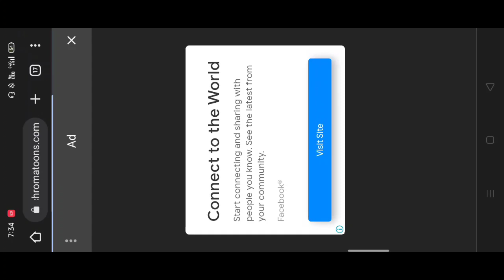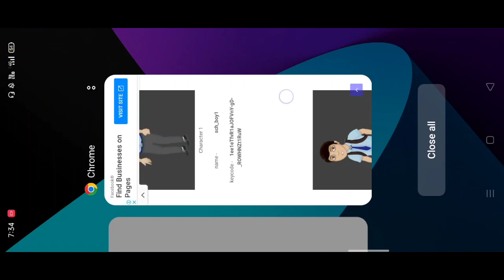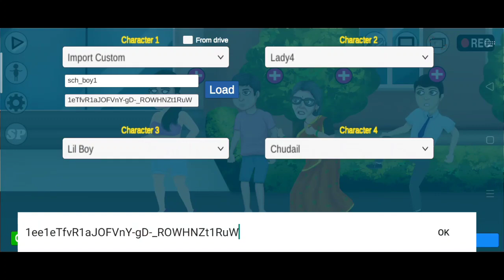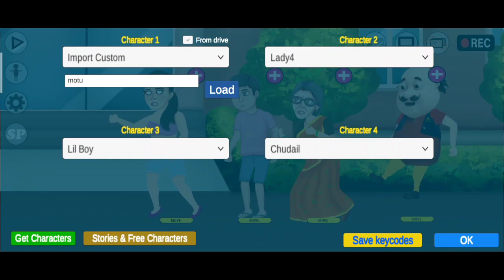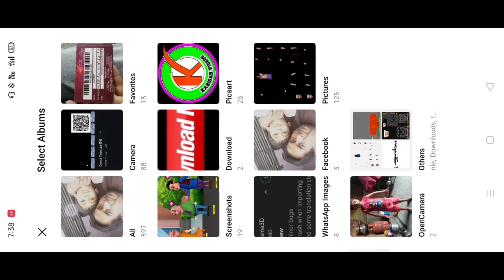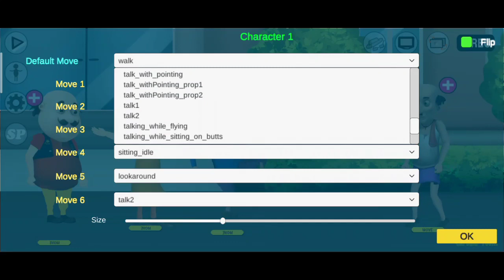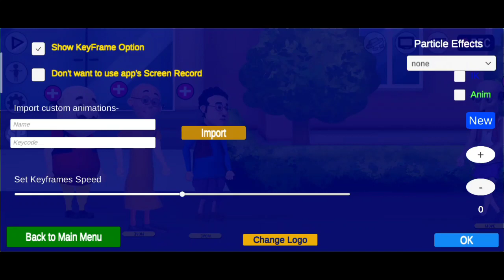How to Make Cartoon In Chroma Toons Part2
Hi, My name is RivenCharlie,
I'm a Animator since 2018 and i'm going to share my experience with you...

         𝗠𝗮𝗶𝗻 𝗧𝗮𝗿𝗴𝗲𝘁 🎯
* Learn Animation For Beginners
* Daily Prisma3D Tutorials
* Animation Tips And Tricks
* Animation Se Earning Tutorial

Founder: RivenCharlie